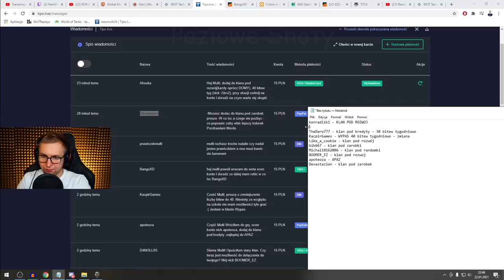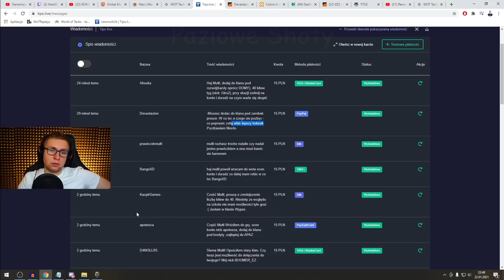MULTI OCENIA STATY HUSARZA WĘGIELKA